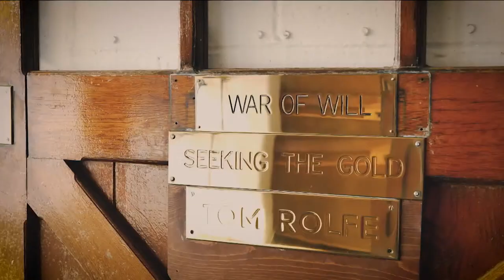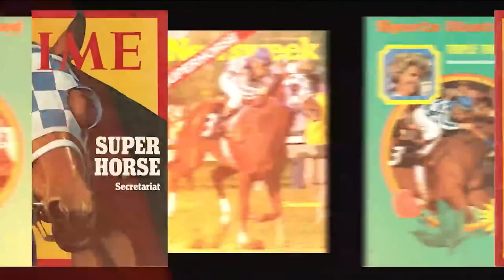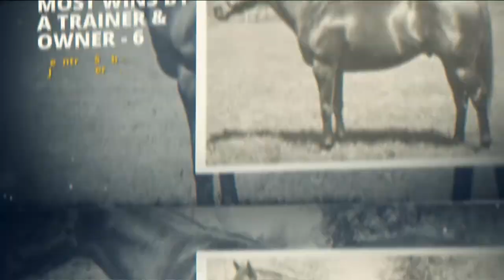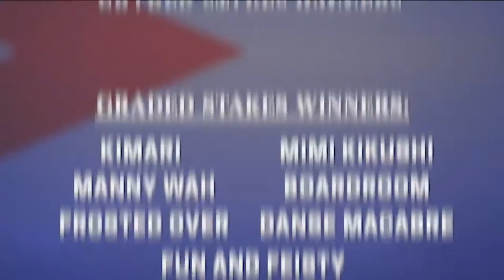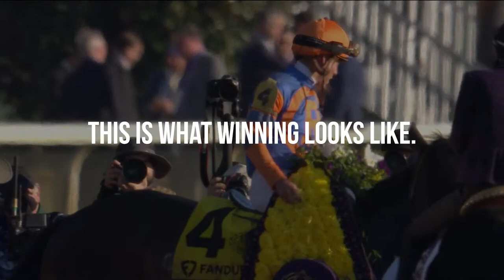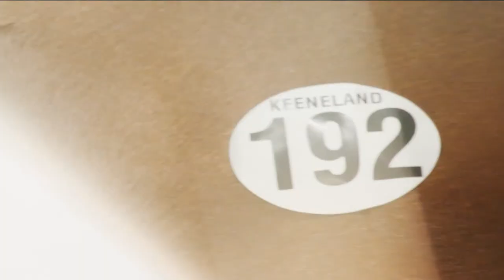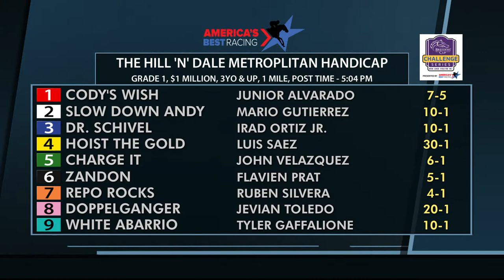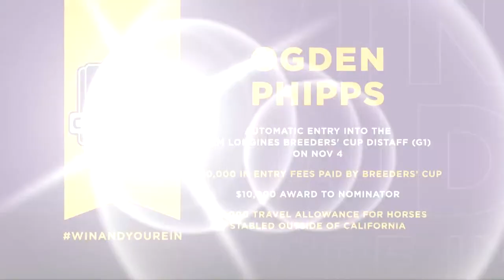America's Day at the Races - Belmont Stakes Day